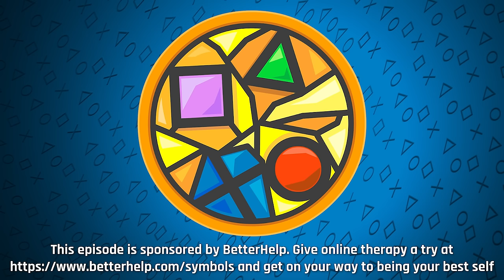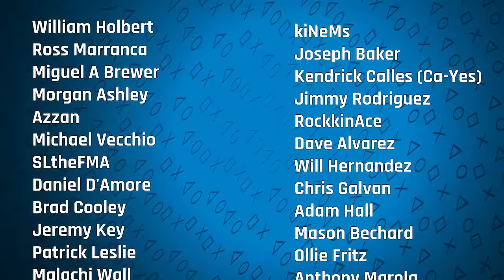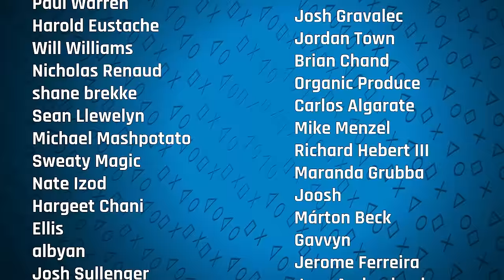The Unified Field Theory | Sacred Symbols, Episode 303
For better or for worse, modern console manufacturers like Sony and Microsoft -- and even Nintendo -- are slowly learning that sustained success in the mid-to-long-term will require a wider view. Whether via mobile, or PC, or even your competitors' own machines, a certain message is getting through to the powers-that-be, and when it comes to Sony, the Japanese giant seems committed to opening a second front on home computers in particular. Thus comes word of a new PlayStation overlay that will launch with Ghost of Tsushima on PC this May, another step in a direction towards an inevitable conclusion. Other news this week includes so-called "transmog" drama in Helldivers 2, pending layoffs at publisher Take Two, compelling rumors of remakes for the original Persona game and its sequel, additional PS5 Pro details, and more. Then: Listener inquiries! Do we track our gaming backlogs? Does Tencent's minority ownership of Stellar Blade developer Shift Up give us pause? How far back in time could you go before you could -- in no way, shape, or form -- explain what a video game was? Can British people ever overcome their insane shared vocabulary?

A new episode of Sacred Symbols: A PlayStation Podcast launches each Friday morning.

0:00:00 - Intro
0:28:44 - Sacred in Antigua
0:32:02 - British Vernacular
0:38:11 - Colin's Networking Solution
0:42:59 - Chris Ray Trump
0:44:59 - Dustin's vacancy
0:57:34 - Marriage insight
0:59:55 - Chess.com
1:12:28 - Ampere Analysis
1:18:13 - No Helldivers 2 transmog
1:23:53 - Take Two layoffs
1:37:57 - Ascendant Studios furloughed
1:39:27 - Persona remakes?
1:44:06 - March top downloads
1:47:29 - Possibility Space shut down
2:03:27 - Keanu Reeves cast in Sonic 3
2:04:37 - What We’re Playing
2:39:48 - PlayStation trophies on PC
2:58:44 - New PS5 Pro leaks
3:20:51 - Have we used Backloggd?
3:28:05 - Will companies chase the success of Helldivers?
3:37:37 - How do explain video games to the past?
3:45:22 - Shift Up and Tencent
3:50:23 - Divergent timelines and parallel universes
3:56:46 - How do our personalities play into our taste?